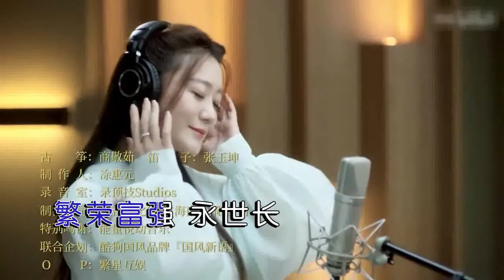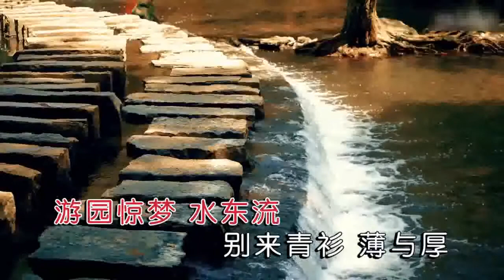谭晶 张逸辰 如梅如兰